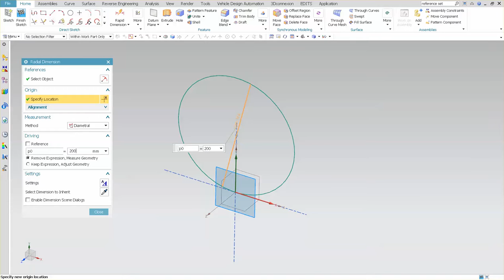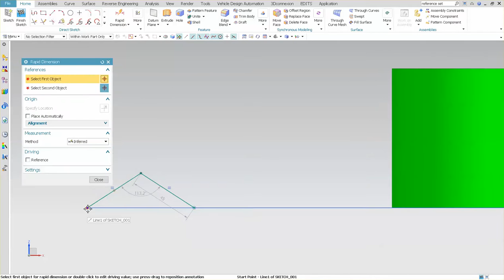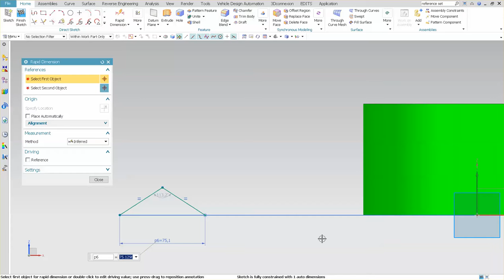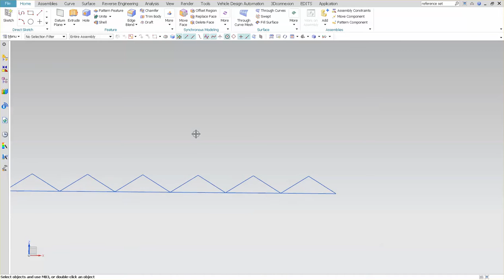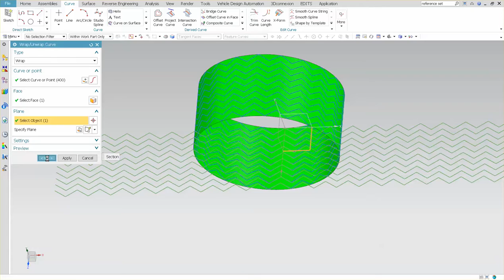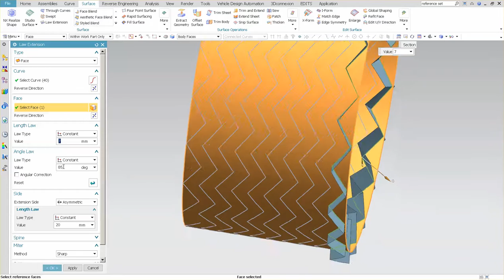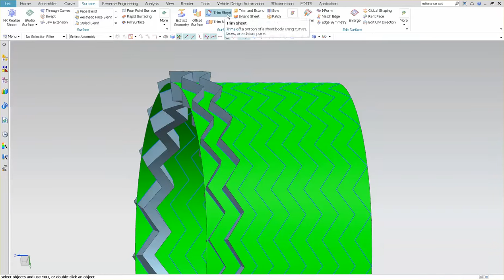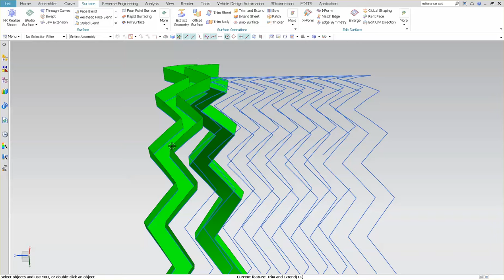Tire Tread Pattern | Siemens NX 11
The very basics of creating a tire tread pattern.

To simply you would not do the entire wheel at once you would do only a section and rotate that pattern around the entire wheel.